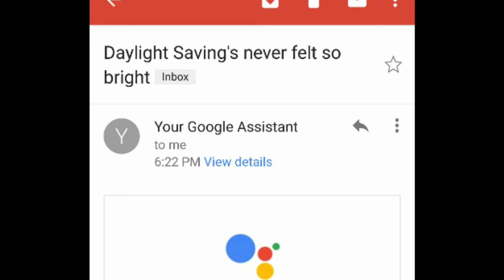Google busted on daylight savings time Mandela effect